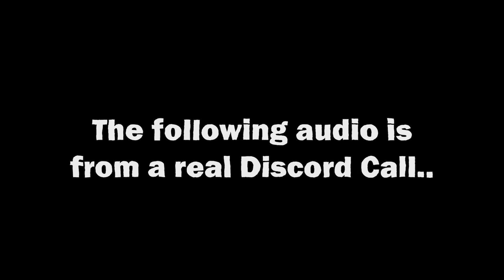"advice on starting a business"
Today I asked random people on Discord what advice they'd give to someone starting a business, and animated their responses.

Otter Edition :)